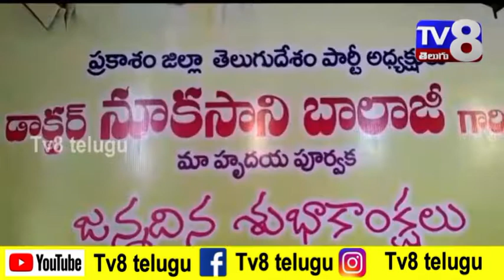TV8 NEWS # ONGOLE # TDP PRAKASAM DISTRICT PRESIDENT # NUKASANI BALAJI BIRTHDAY CELEBRATIONS...